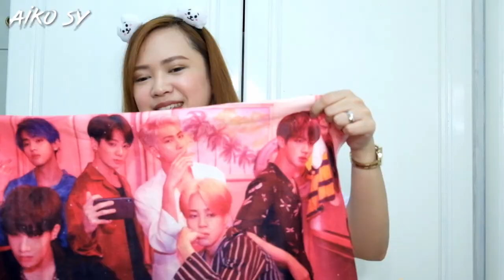[UNBOXING] BT21 HAUL | RJ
Annyeong ARMYS! ♥

Enjoy this RJ HAUL! ♥